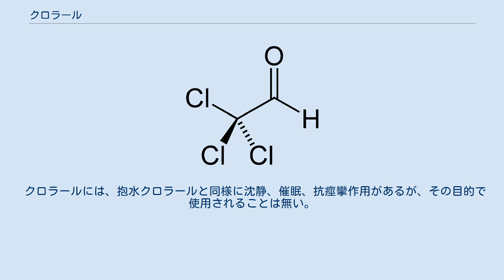クロラール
ユストゥス・フォン・リービッヒ
クロラール (Chloral) は、有機化合物で、有機ハロゲン化物、アルデヒドの一種。
IUPAC命名法ではトリクロロエタナール (trichloroethanal) と表される。
トリクロロアセトアルデヒドとも呼ばれる。
沸点 97.5 ℃ の無色の刺激臭のある油状液体で、水、エタノールに易溶。
 電気陰性度の高い塩素原子が 3つ、クロラールのカルボニル基のα位に位置し、カルボニル炭素への求核的付加反応が有利となっている。
 クロラールを水に溶解すると速やかに付加反応が起こり、抱水クロラール (CCl3CH(OH)2) に変わる。
エタノールに溶解するとヘミアセタールであるトリクロロエチルアルコラートを生じる。
そのため、通常、鎖状化合物ではアルデヒドに比べ不利な構造であるアセタールやヘミアセタールがクロラールでは安定に存在する。
このような性質を持つためクロラールの単体を得ることは比較的困難である。
 アルカリと反応してクロロホルムとギ酸に分解する。
また、硫酸を触媒として重合し 3量体の白色固体を生成する。
 クロラールには、抱水クロラールと同様に沈静、催眠、抗痙攣作用があるが、その目的で使用されることは無い。
服用すると水分、胃酸などにより容易に分解するためである。
またクロラール自体の刺激性も強いためである。